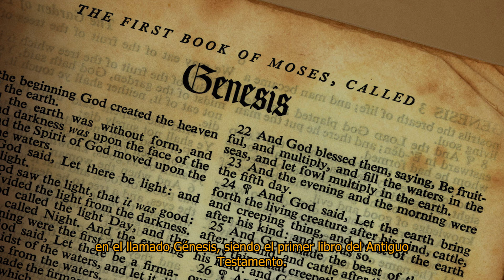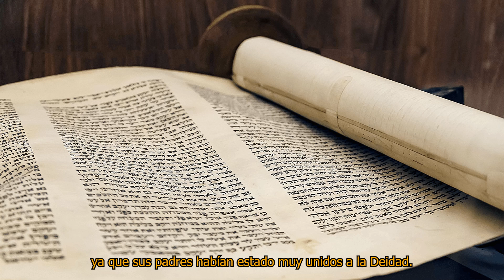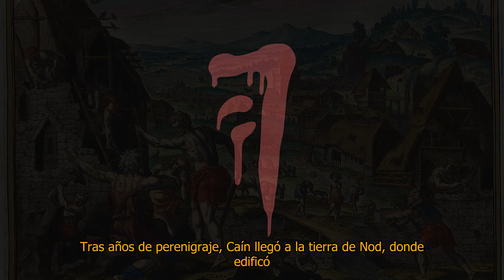La historia de Abel y Caín: los hijos de Adán y Eva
Resumen de la historia de  Abel y Caín, los hijos de Adán y Eva.

Partes del vídeo:

00:00 Introducción
01:27 ¿Quiénes eran Caín y Abel?
02:48 ¿Qué pasó entre los hermanos?

¿Conoces algún dato de la vida de estos hermanos que no hayamos mencionado en el vídeo? No dudes y déjalo en los comentarios.